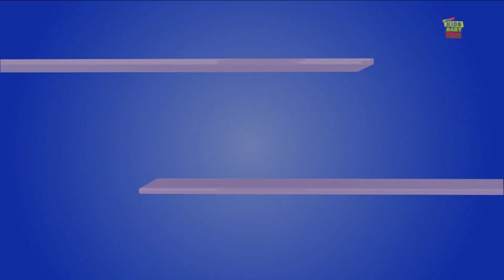Cinco monstro pequenos | Canção de Halloween | Halloween song For Kids | Five Little Monsters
Cinco Little Monsters, música Halloween para as crianças 'aprender e cantar' em "Português" de "Kids Baby Club".